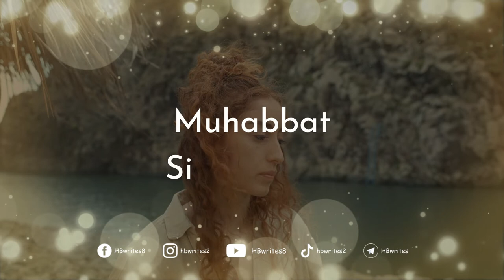Tumne Kahan Se Seekh Liya Hain Status | WhatsApp Status, Urdu Sad Quotes